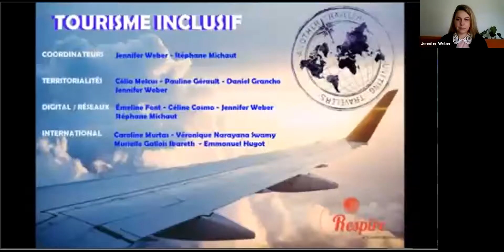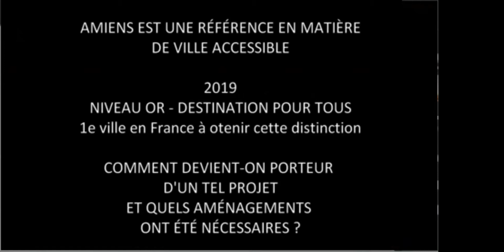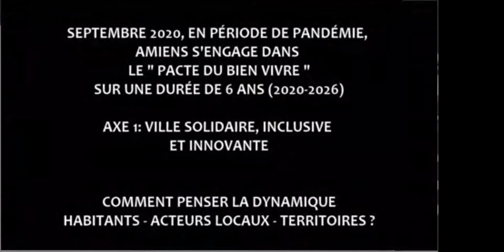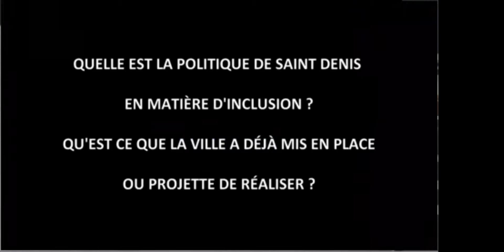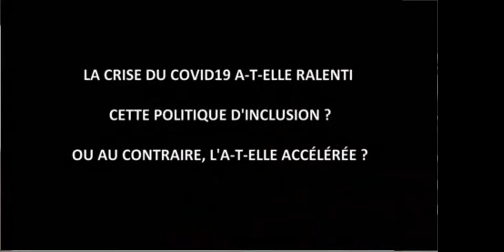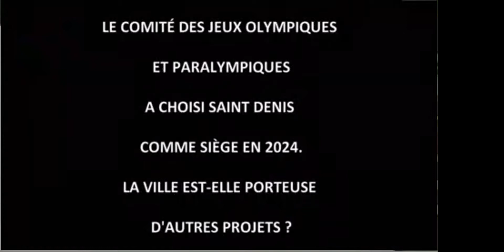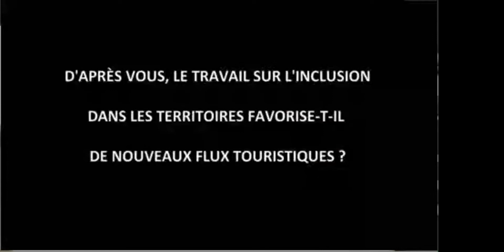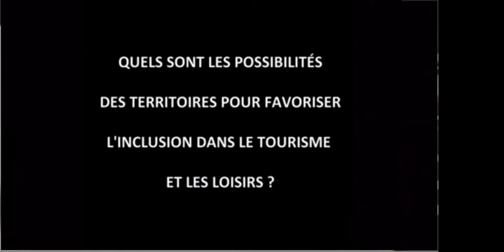EGT INCLUSIF TERRITORIALITES LIVE 20210325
Jennifer WEBER coordinatrice du groupe "Tourisme Inclusif"  présente le webinar consacré aux "Territorialités " diffusé en live le 25/03/2021 dans le cadre des EGT de Respire